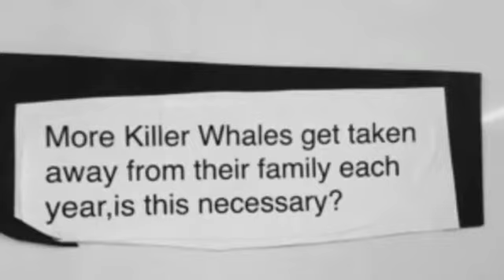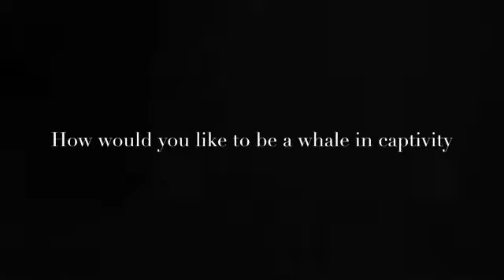Ava, Zoe, Sam, Victoria, Sarah, Emily